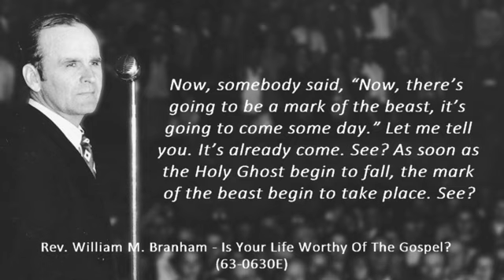W. M. Branham - Is Your Life Worthy Of The Gospel (quote 2)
The quote from the following sermon:  63-0630E - Is Your Life Worthy Of The Gospel? (William Marrion Branham)

Now, somebody said, “Now, there’s going to be a—a mark of the beast, it’s going to come some day.” Let me tell you. It’s already come. See? As soon as the Holy Ghost begin to fall, the mark of the beast begin to take place. See?
You only have two things. One of them, is, accept It, takes the Seal of God. To reject It, takes the mark of the beast. To reject the Seal of God is to take the mark of the beast. Everybody understand? [Congregation says, “Amen.”—Ed.] To reject the Seal of God is to take the mark of the beast. For, the Bible said, “All that was not sealed by the Seal of God took the mark of the beast.”